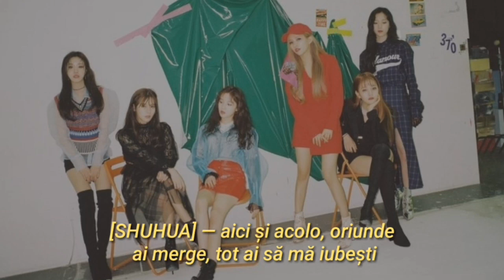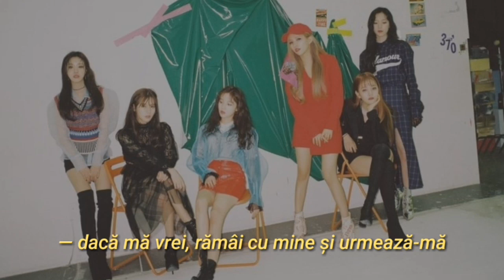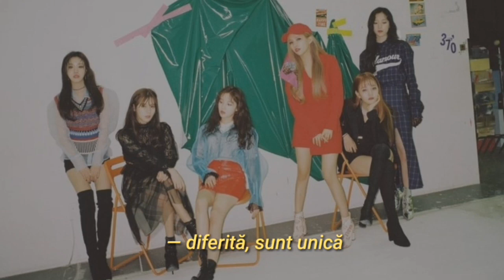Dollar by (G)I-DLE; romanian lyrics video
versurile în română pentru 'Dollar' de la (G)I-DLE.

all copyrights osns to CUBE ENTERTAINMENT. translated by aesthetic lyrics.